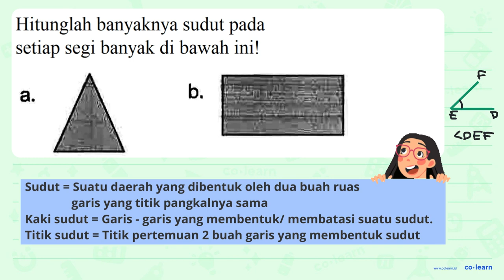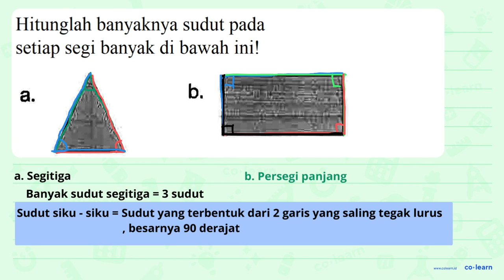Hitunglah banyaknya sudut pada setiap segi banyak di bawah inil a. b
Topik atau Materi: Segibanyak (Luas dan Keliling) - Bangun Datar - Geometri - Matematika Kelas 4 SD -

00:00 : Bedah Soal
01:00 : Konsep, rumus dan pengertian Segibanyak (Luas dan Keliling)
01:18 : Langkah penyelesaian soal
00:26 : Jawaban akhir
00:56 : Penutup